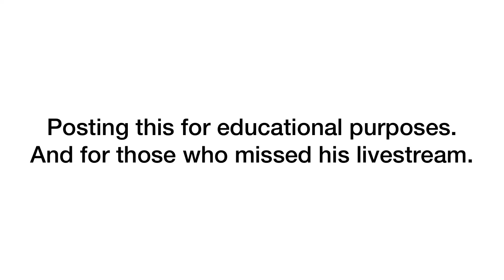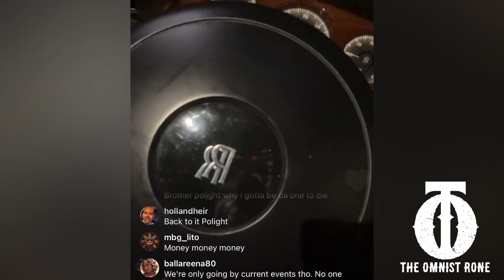Brother Polight IG Livestream CLEARS The Air On Charges/Allegations!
Brother Prolight was recently arrested and charged with committing crimes against a 14 year old teenage girl. He goes live on Instagram in his Rolls Royce and clears the air on his allegations and charges.